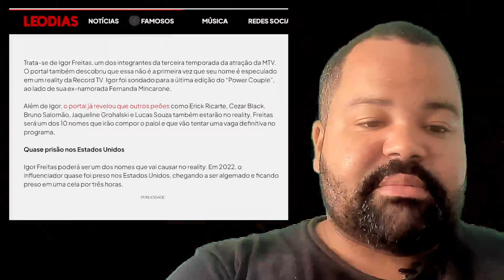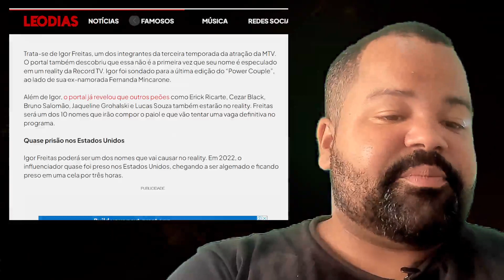A FAZENDA 15 ESSE PARTICIPANTE QUE VAI ENTRAR TÁ DEVENDO UM... 😱